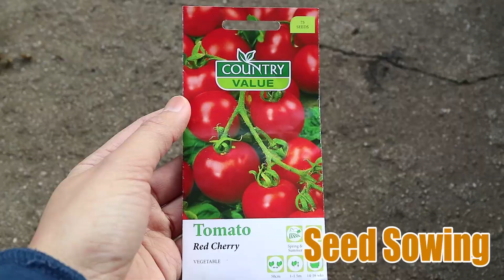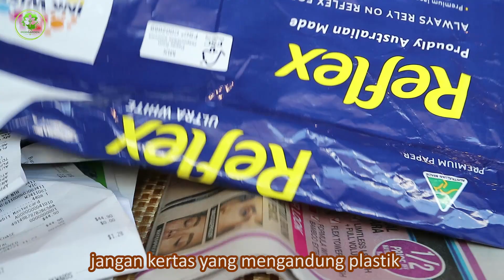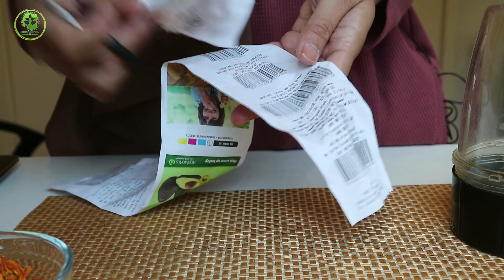GAMPANG BANGET!! MEMBUAT KERTAS AJAIB YANG BISA DITANAM (KERTAS BENIH)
Hai teman berkebun, di video kali ini kita akan membuat kerajinan tangan lagi ya.. asyik nih buat seseruan bareng buah hati tercinta. Yuk simak videonya!